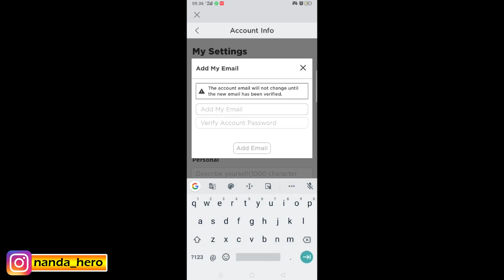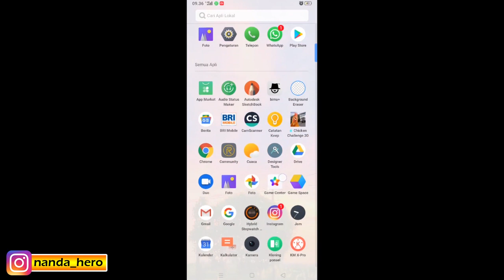√ Cara Verifikasi Email Akun Roblox 2021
Jika tidak bisa verify, silahkan tonton video tutorial cara verifikasi email akun roblox ini dari channel Nanda Hero. Semoga berguna!